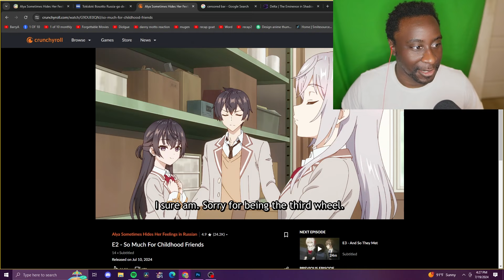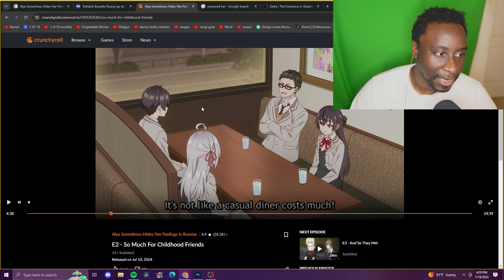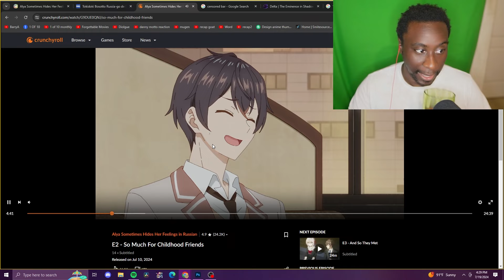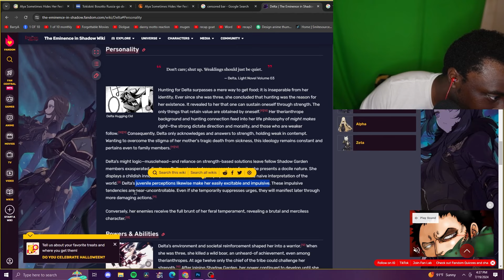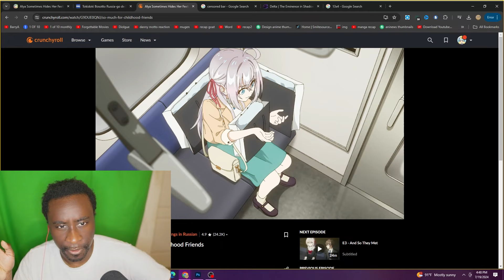DomesticGirlfriend Was Roasted so Alya Sometimes Hides Her Feelings in Russian Could Profit Ep 2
About: Alya Sometimes Hides Her Feelings in Russian